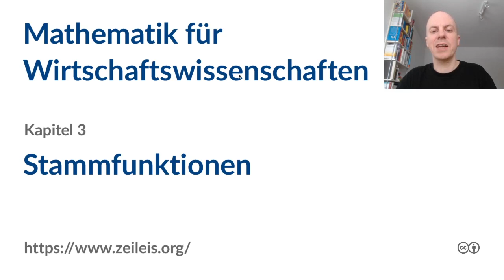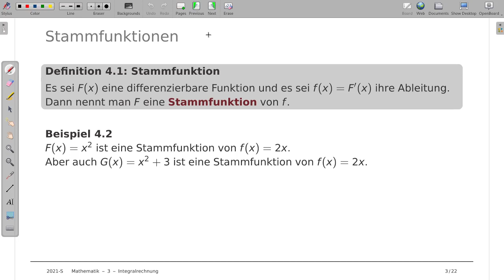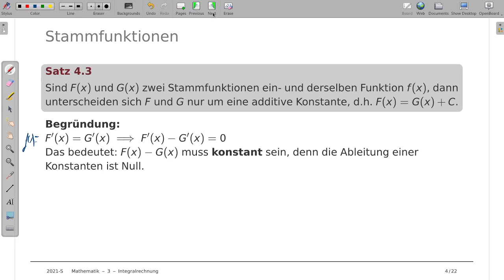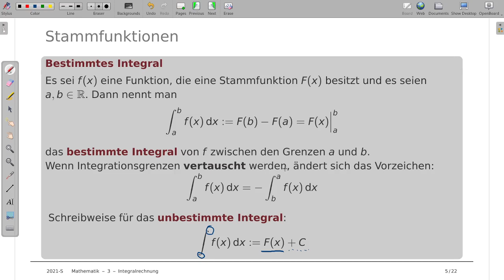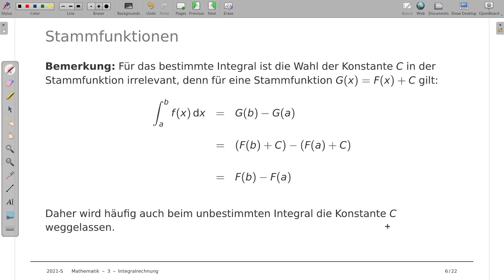Mathematik für Wirtschaftswissenschaften 3a: Stammfunktionen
Thema: Integralrechnung, Stammfunktionen
Vorlesung: Mathematik für Wirtschaftswissenschaften